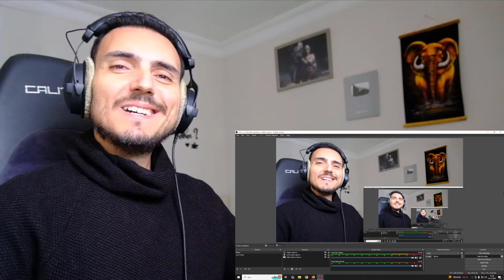ฉันไม่ต้องการตัวเธอในตอนนี้ - สามเสนเลเซอร์ Feat. กอล์ฟ The Voice (Cover) Reaction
ฉันไม่ต้องการตัวเธอในตอนนี้ - สามเสนเลเซอร์ Feat. กอล์ฟ The Voice (Cover) | Original by Little John Reaction